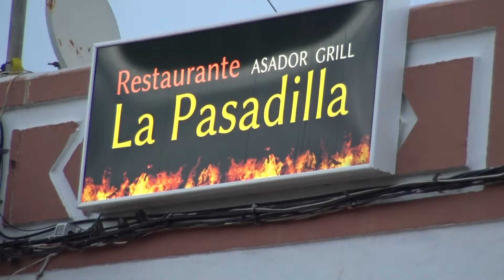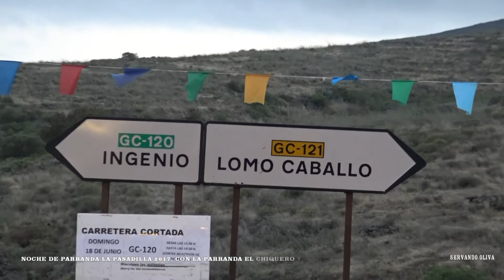NOCHE PARRANDERA LA PASADILLA 2017 .SERVANDO OLIVA